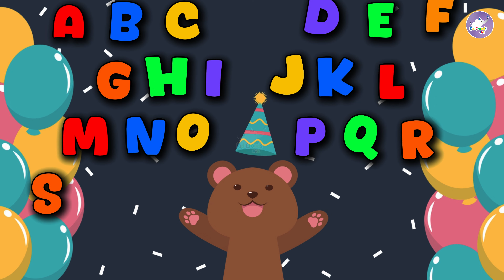ABC Lullaby Song | Alphabet for Kids | The Alphabet Song Nursery Rhymes For Kids | Kid Croods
Hello Everyone!
Join us in this enchanting alphabet adventure where we explore the letters from A to Z in a delightful and engaging manner. The ABC Lullaby Song is designed to enhance your child's language skills and alphabet recognition.

My Channel:

Kids Croods: @Kidcroods

Kid Croods Shorts: @KidCroodsShorts